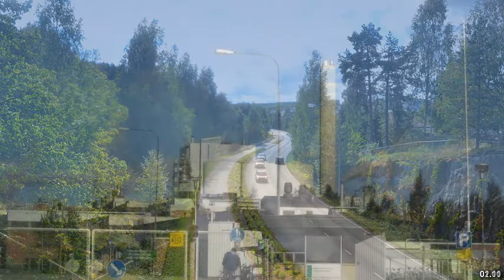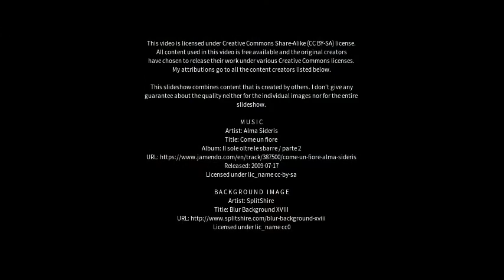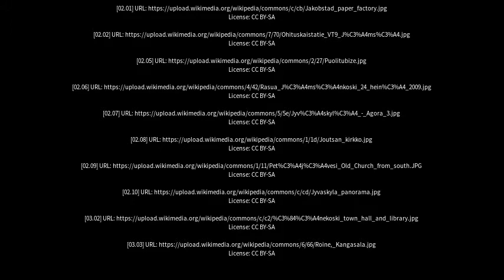Best places to visit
Best places to visit - Jämsänkoski (Finland) Best places to visit - Slideshows from all over the world - City trips, nature pictures, etc.